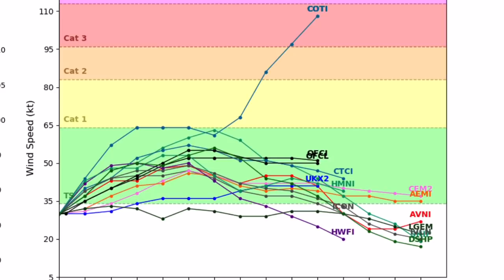Major Tropical Storm Eta Forecast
Tropical storm Eta will have a very large wind field impacting almost all of Cuba and the Cayman Islands before aiming at southern Florida. Florida can expect over 6 inches of rain and winds exceeding 65MPH along with a small threat for waterspouts. Tropical storm watches are in effect for Cuba and soon for Florida.  A Hurricane is not expected.

Question of the day: What is your favorite part of 2020?